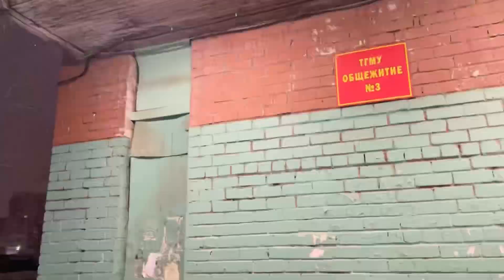Tver state medical university trip || Reindeer farm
Musician: @iksonmusic

Musician: @iksonmusic